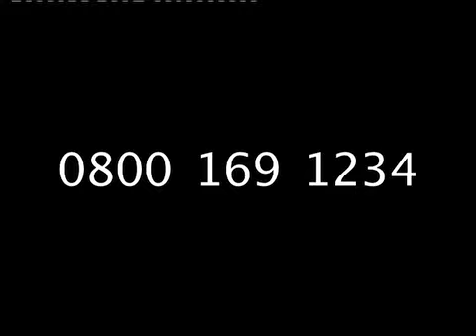Smoke Alarms - Hindi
Smoke alarm message in Hindi from the Mid and West Wales Fire and Rescue Service.